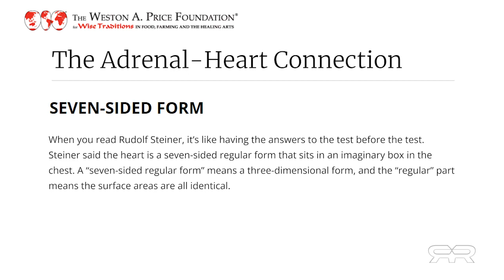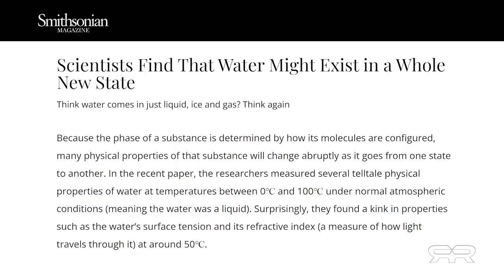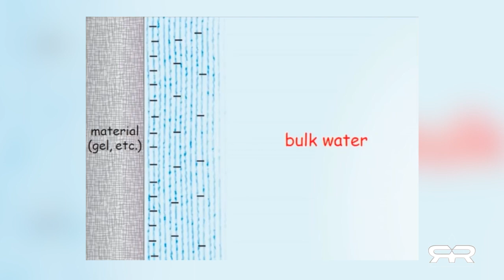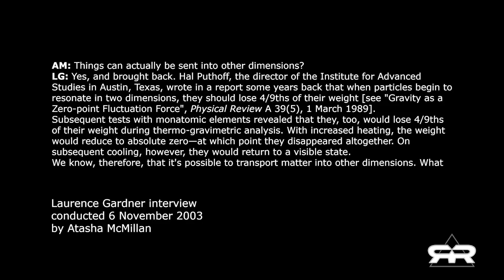The Mysterious Human Heart. Tайна человеческого сердца.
- The heart is a vortex of tissue. It is not a pump, it is a vortex machine. Gold in it’s purest form does not appear to be gold at all. Under the right conditions, normal physical gold can be transformed into a fine white powder known as monoatomic gold.
- This monoatomic gold has been studied by multiple advanced laboratories and it has very strange properties. It can be made to levitate and disappear. Monoatomic gold is superconductive. And many would argue that this is what the alchemists were after.
 - Сердце не насос, это вихревая машина. Золото в чистом виде вообще не похоже на золото. При правильных условиях обычное физическое золото можно превратить в мелкий белый порошок, известный как одноатомное золото.
- Это одноатомное золото изучалось во многих передовых лабораториях и обладает очень странными свойствами. Его можно заставить левитировать и исчезнуть. Одноатомное золото является сверхпроводящим. И многие утверждают, что именно этого и добивались алхимики.